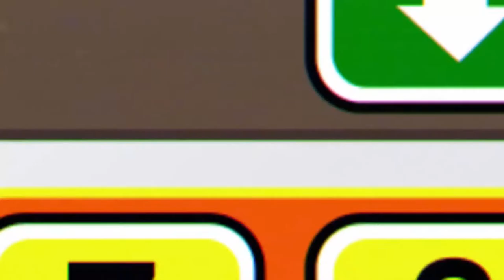BigTrak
The PNK Stylophonic Giftshop performing 'Big Trak', a homage to the programmable electric vehicle created by Milton Bradley in 1979.
Created using Stylophone 350s, Stylophone Gen X-1, Stylophone Gen R-8 and the sounds of Big Trak itself.
Music written and produced by Fluff Tadpole. Video produced by Smokey Stubbs.